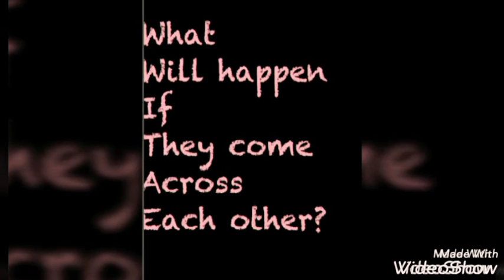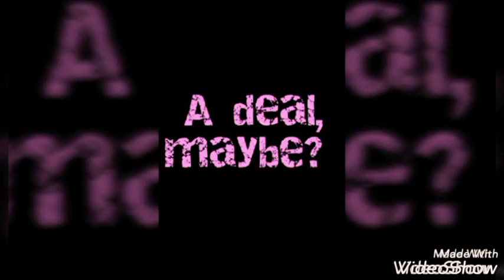Masked Feelings - A Wattpad Trailer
"Why the mask?" he asked. I kept quiet as he moved his hand to my hair. He untied my hair and let the hair band fall on the ground.

      "Why are you touching me? Am a whore, right?" I asked as I stared at him, right in the eyes. He stared back at me and didn't answer. Didn't he just call me a whore? He buried his face back in my neck and lightly blow on my face. That felt good. Damn good. When his lips made contact with my skin, i bit my lips to stop a moan. I could feel his hands letting my wrists free. My hands fell on his shoulders. My eyes were closed as I concentrated on the feelings that I was getting. What the hell was he doing to me?

Two different Persons.
Two different worlds.
One deal.
Good idea or not?
Read to find out.

Athena Amington - Barbara Palvin
Damian Spears - Nick Bateman